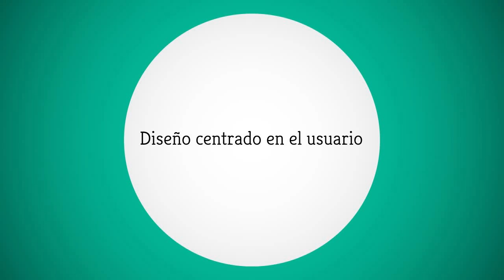Elastic diseño centrado en el usuario